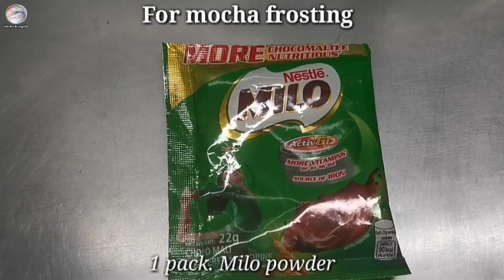How to make Mocha cake | mocha cake using MILO | NO BAKE RECIPE | Kusina ni Angelo EP.37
"MOCHA CAKE"

 Ingredients for mocha chiffon

 = Mixture 1

● 1 1/4 cups.                   Cake Flour
● 1/3 cup.                        Evaporated milk(warm)
● 1 1/2 tsps.                    Baking powder
● 1 1/2 tbsp.                    Instant coffee
● 2 tbsp. to 1 pack.         Milo ( 22g)

= mixture 2

● 4 pcs.                             Egg white

For mocha frosting ingredients;

● 1 can. (390g)                condense(any brand)
● 1/2 cup.                         Evaporated milk (warm)
● 1 tbsp.                           Instant coffee
● 1 pack.                           Milo (22g)

● Tupper ware size.  C3-01
● pan size. 6x3
● quantity tub. Good for 4 to 5 tubs

At para sa ating procedured sa paggawa..maaari lamang po na panuorin ang full video sa pag gawa nito..